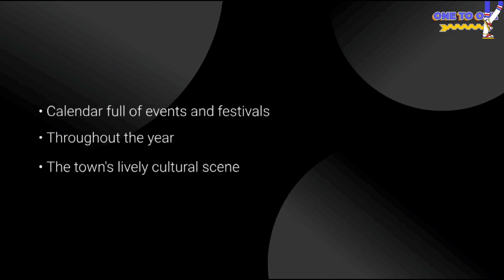Welcome to Villach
Welcome to Villach, a lively town nestled in the scenic landscapes of southern Austria. Renowned for its thermal spas and vibrant cultural scene, Villach offers a perfect blend of relaxation and excitement for visitors from near and far

 Immerse yourself in the rejuvenating waters of Villach's thermal spas, where natural hot springs provide a soothing retreat for body and mind. Relax in luxurious pools, indulge in spa treatments, and let the stresses of everyday life melt away in this oasis of tranquility

Explore Villach's rich cultural heritage as you wander through its historic streets and squares, adorned with charming architecture and vibrant street art. Discover art galleries, museums, and theaters showcasing the town's creative spirit and artistic flair

 Experience the town's lively cultural scene with a calendar full of events and festivals throughout the year. From music concerts and theater performances to traditional parades and culinary festivals, there's always something exciting happening in Villach

Venture into the surrounding countryside and discover a playground for outdoor enthusiasts. Hike through lush forests, cycle along scenic trails, or embark on adrenaline-pumping adventures such as rafting, kayaking, and paragliding

 Indulge in delicious cuisine at Villach's many restaurants, cafes, and taverns, where you can savor traditional Austrian dishes as well as international flavors. Dine al fresco by the river or enjoy a leisurely meal overlooking the picturesque landscapes

 Whether you're seeking relaxation in the thermal spas, cultural immersion in the town's artistic scene, or outdoor adventures in the surrounding nature, Villach offers a dynamic and unforgettable experience for all who visit. Come and discover the charm and vitality of this lively town in southern Austria